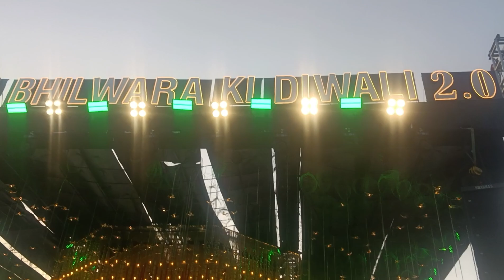Happy dipawali Diwali patakhe 🤩🪔💥2024#indra shiv trivedi ❤️🔥